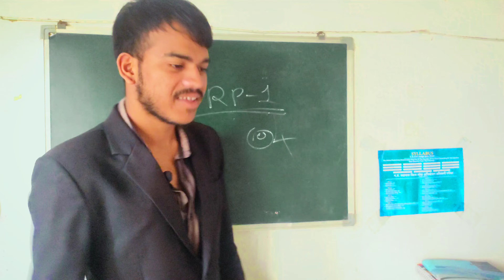Behind the scene of Indian Media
Hey guys i am back with a new video named indian media behind the scene i hope you like the video if you do then make sure to subscribe my channel.

Thanks to my friend alkesh who shot this video

vines video
indian media exposed
media in india
sudesh Vasuniya
ashish chanchlani
bhuvan bam.
nitish rajput
Lakshya Chowdhury